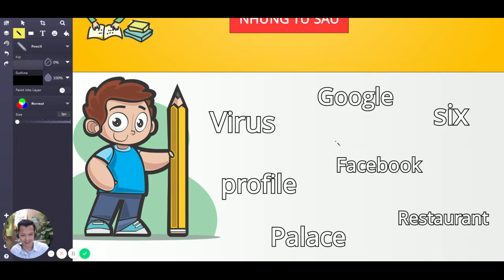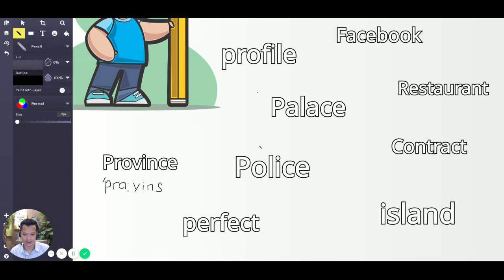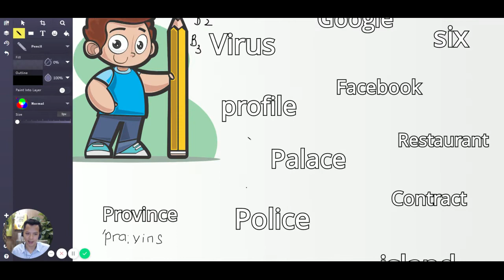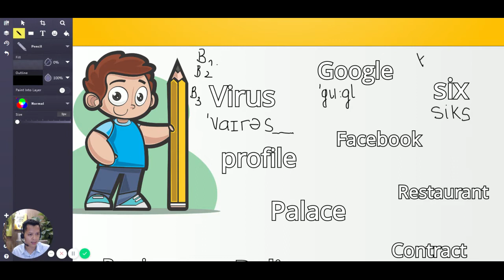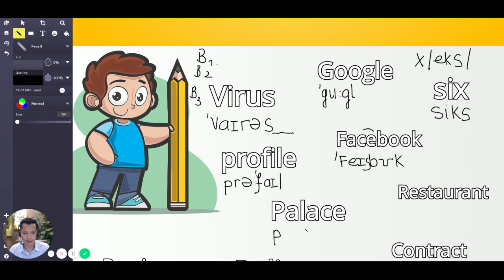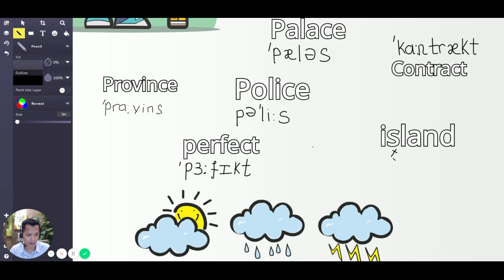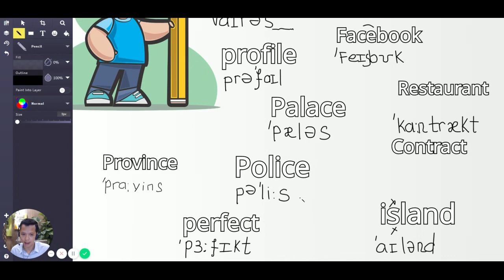Test Phát Âm, Bạn Có Phải Là Một Cao Thủ Về Phát Âm?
Có rất nhiều bạn bảo thầy , e luyện phát âm ở trung tâm rồi thầy ơi, e luyện kỹ lắm, e cũng đã học bảng IPA luôn rồi.

Đây là những từ rất rất cơ bản, ở trình trung học cơ sở thôi, nếu bạn có thể đọc chính xác 100%, thầy tin chắc phát âm của mình là rất tốt.
Nếu vẫn chưa thể đọc chuẩn các từ này, các bạn nên rèn luyện thêm.

Nếu thấy Video hữu ích hãy cmt thầy hay, thầy sẽ tiếp tục ra những bài giảng chất lượng hơn nữa

Người đi làm cần tư vấn về PP học hiệu quả cho công việc
Inbox facebook, Zalo thầy nhé !
Zalo Thầy Adam Nguyễn: 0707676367